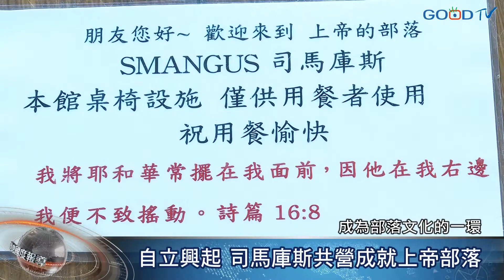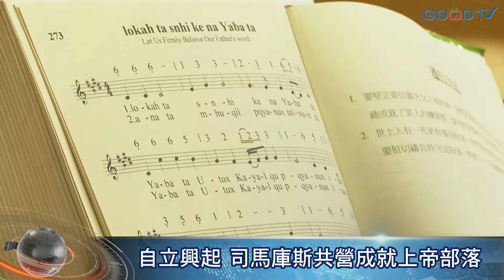【好消息國度報導】自立興起 司馬庫斯共營成就上帝部落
沿著雪山山脈蜿蜒而上，起起伏伏翻過層層山嶺，才能抵達海拔1500公尺，台灣最深山的原民部落，司馬庫斯。

這個泰雅部落地處高山深林，保留原始豐富的自然生態，又因扎根於基督信仰，使它被稱為「上帝的部落」。然而，在發展觀光以前，因長年沒有電力供應，也未建設對外道路，族人生活十分艱苦，紛紛遷移，使部落曾被視為「黑暗部落」。
「上帝的部落」不只是定調，也是司馬庫斯對上帝的感念與宣告。近20年來，他們成功發展旅遊業，而信仰也遍植其中，成為部落文化的一環。然而觀光利益也帶來衝突。為了化解紛爭，部落根據聖經《使徒行傳》所述「凡物公用、照各人所需用的分給各人」，建立全台唯一的共同經營制度。共營制度以三大會為架構，所得平均分配，以集體力量推動部落發展。而在核心三大會中，教會是部落議會的要角，不僅是信仰中心，也是部落發展的領航。
從黑暗中轉變，族人們感念上帝扶持，努力延續祝福，用信念守望上帝的部落─司馬庫斯。